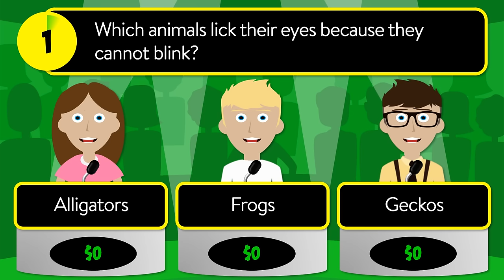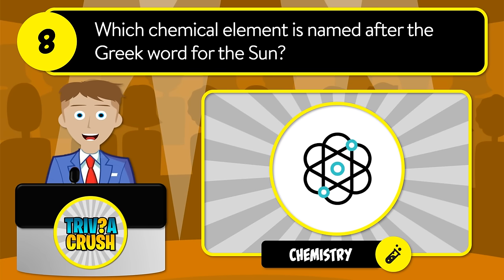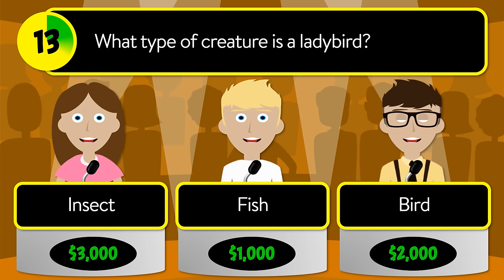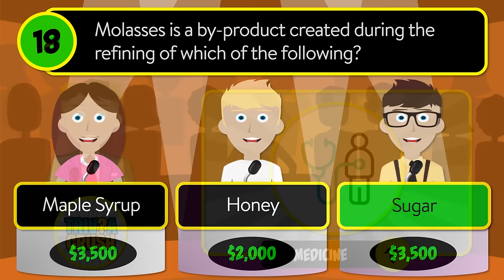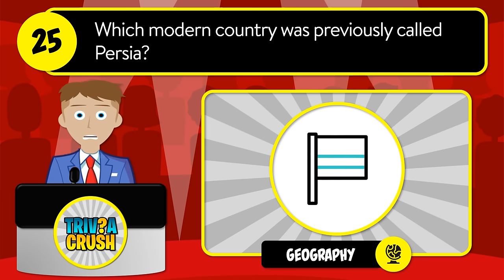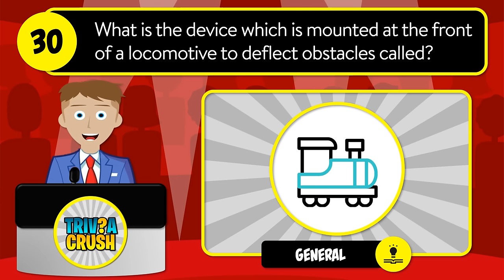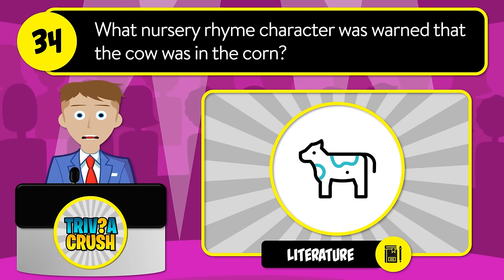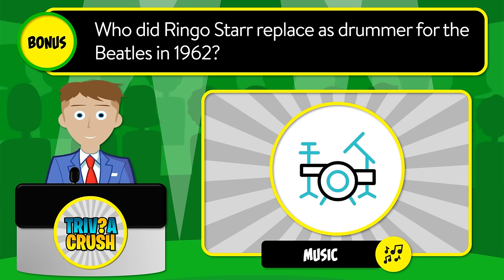😃👉 GENERAL KNOWLEDGE QUIZ! - 40 Trivia Questions in a Unique Game Show Format | 24-018